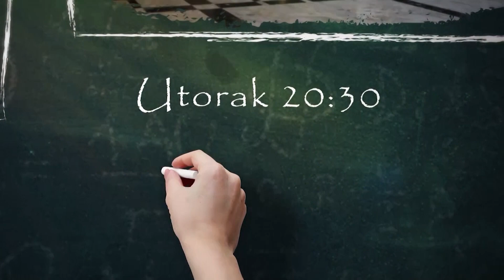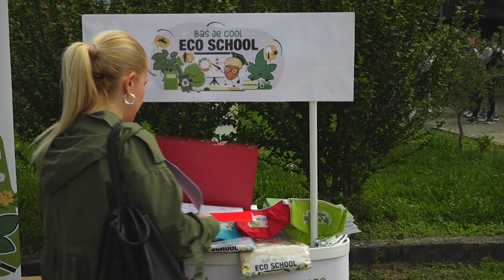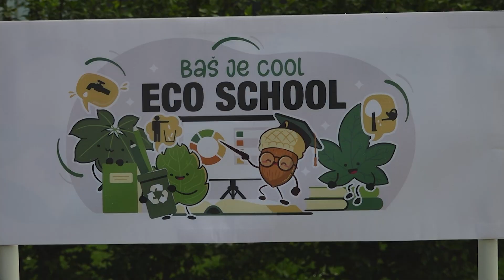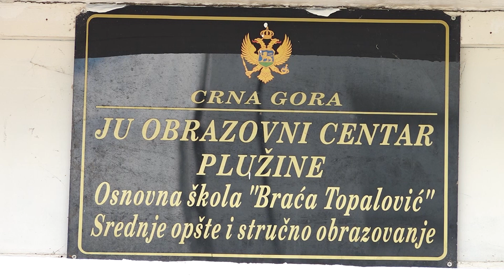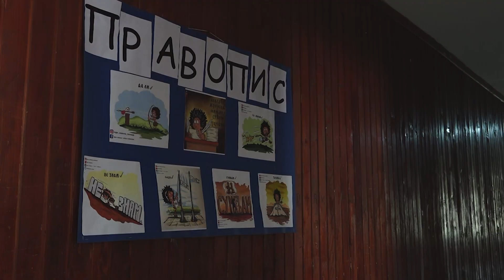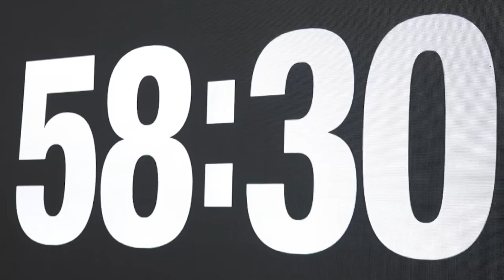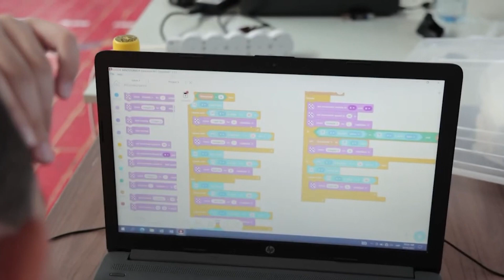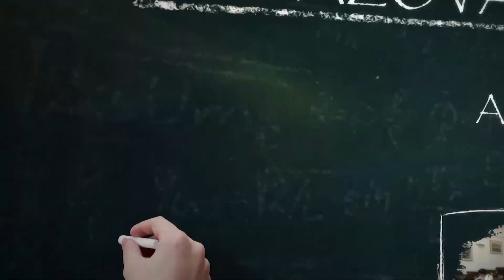Pet plus - 30. 5. 2023.